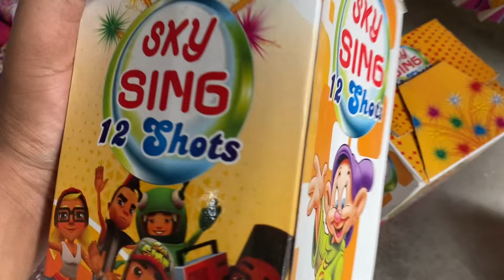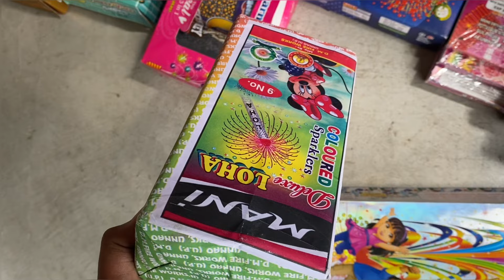Unnao ki sabse Sasti pataka market | Abaspur unnao Pataka market 2024